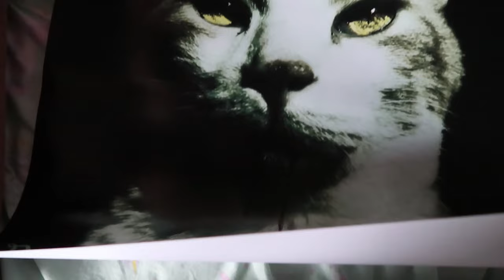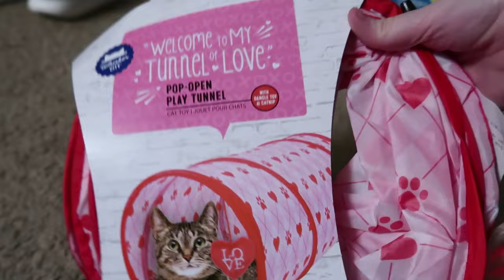Went shopping for the cats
Getting ready!